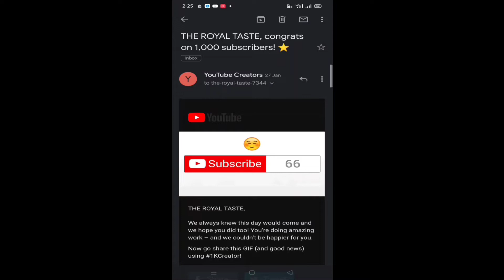MASHAHALLH //1K celebration// YouTube 0 to 1000 subscriber//how to grow my you tube channel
❤️❤️❤️ ASSALAAMUALEKUM ❤️❤️❤️

❤️❤️❤️ INSHAHALLAH ❤️❤️❤️
fir milte hai ❤️❤️❤️ ALLAH HAFIZ ❤️❤️❤️